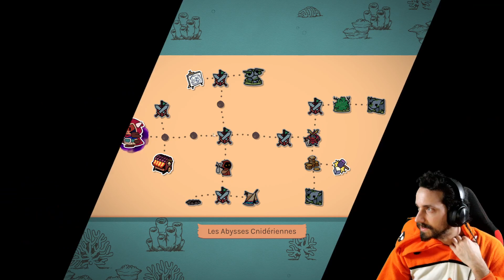🎲🎠 Épreuve 6 - Hamerkamp sous les feux de la rampe - Tempête #12 [Dicefolk][Let's Play]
- Mots clés -
twitch , games , français , letsplay , gameplay , playthrough , roguelike ,  deckbuilding , dice , monstertamer